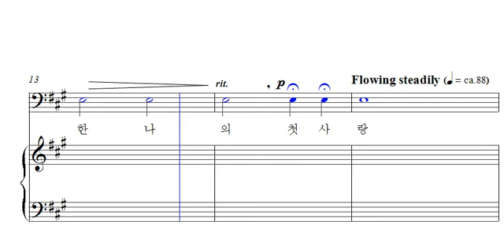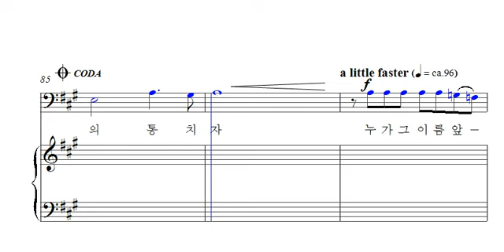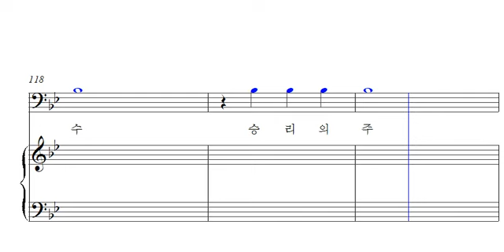14. 오직 예수 (베이스)